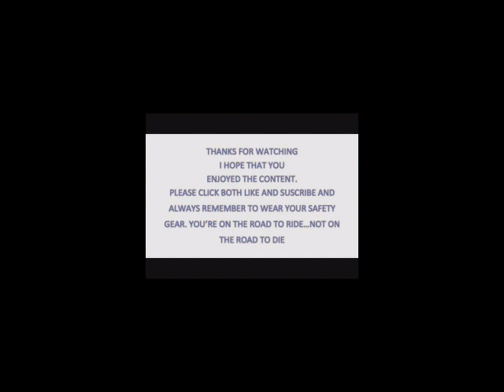Jan 9th 2023 FC & NN PEV Trip to Mayo Park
Hi guys, you're getting a two fer deal today-I posted something already a few days ago. This time round, I was a bit more ambitious and added some backing tracks to part of the ride.

On Jan 9th I went with my friend Nigel to Mayo Park in South London, the original intention was to fly my drone, but the weather and the ground was too wet. But it was nice to get out and about for some fresh air. I went on my Kaabo Wolf Warrior e-scooter and my friend Nigel on my fat tire ebike.

It wasn't a long journey and we had a coffee and long chat in the parks cafe, it was nice to be able to do something that was more social for a change. In comparison to my other videos so far, this is quite short-not even 30 minutes

Also remember to wear your safety gear as you're on the road to ride, not on the road to die

Equipment Used:

Kaabo Wolf Warrior Scooter and SMLR S11 eBike

Hardware: iPhone 13, Mac 27

Software:  Wondershare Uniconverter, VideoPro Vlogger